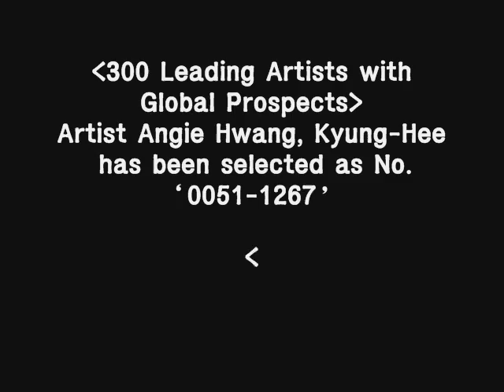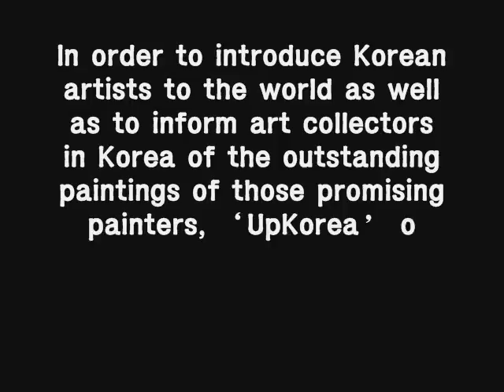4~6 황경희 작가 Hwang, Kyung-Hee artist meauction samhyun gaiiery 미옥션.w.wmv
Solitary Pilgrimage Toward Cosmic Life
- "Bloom in Every Border", Eco-feminist Hwang Kyung-Hee

A painter's picture reflects his or her life and times somehow. Is it exaggerated to say that the reason why a simple message is difficult to be appreciated is due to the effect of the gloomy shadow, or the time's aura fragmented and complicated at the same time, amid the heart of 21st century when virtual reality or computopia and the real world have endlessly been mingled with one another?

From the early works in her 20s till today, the themes that Hwang Kyung-hee has pursued seem very simple and even look naive. That is "Life in playing a warm variation among humans and nature", namely, a song of life. Acknowledged that all artists are born to sing a song of life, the real task is to be how they sing the song to breath together with their contemporaries, giving them an unforgettable impression. In that, there dwells creativity and greatness of an artist. In her early works, she shows struggle and fights for liberation of women as main idea depicted in a direct and strong manner. As seen in the picture above, her concerns still remain women and liberation. At the same time, however, she shows her strong will to go beyond the horizon of history not without living out daily life like plants silently producing flowers overcoming all difficulties. Despite her efforts, she has endlessly confronted the time, of which she is well aware. She is saying it to me as below:

"When I was a kid, the world was the space in which I could imagine a joyful and amazing things. But a rapid economic growth has made human heart and spirit something complicated and hard, so that they could not even know what desirable life and real happiness would be. Humans are the lord of all creation but they have degraded to valueless humans who destroy themselves in severe competition in the materialized world. As such, they put themselves on the scales."